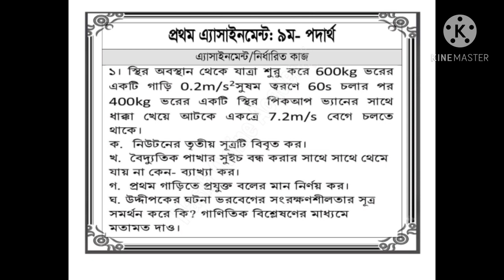Physices Assignment Solution For Class Nine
Dear learns, you find in this video in details solution of your physices assignment. we try our best to give you best solution. Hope that you enjoy this video.
physices assignment 2020